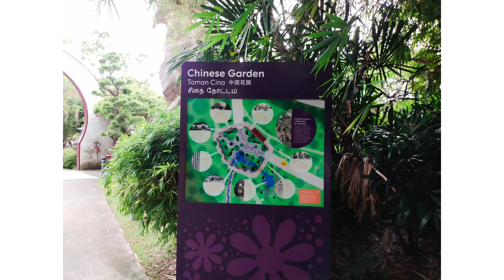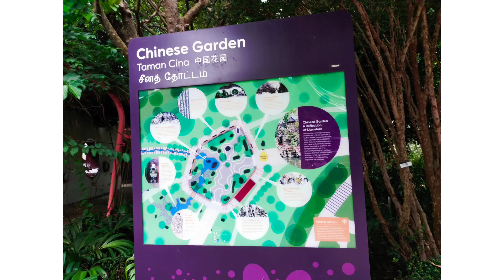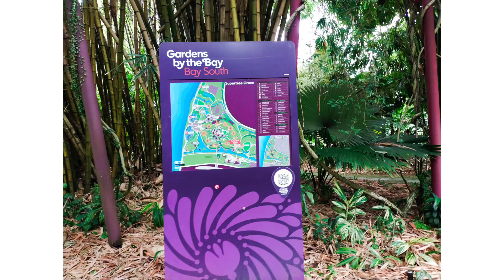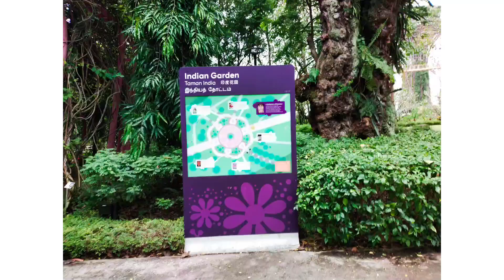GardensByTheBay Singapore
Gardens by the bay is one of Asia's premier horticultural destination, offers  a scenic paradise for nature and photography lovers, a nature.aprk.spanning 101 hectares in the central region of Singapore, adjacent to Marina Reservoir.